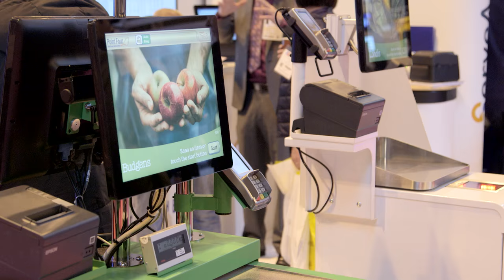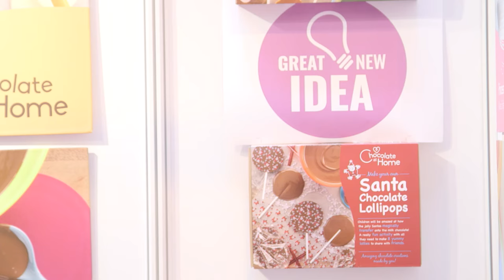Farm Shop & Deli Show 2017- Day 2 highlights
Farm Shop & Deli Show 2017 day 2 highlights at the NEC, Birmingham.